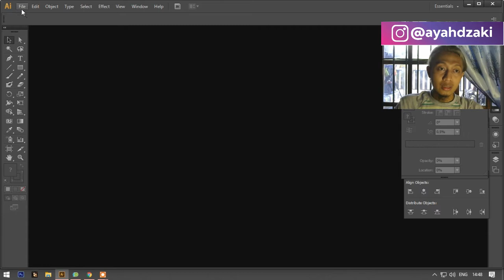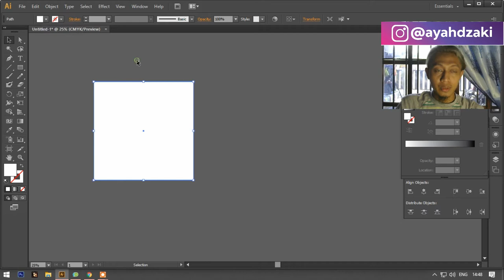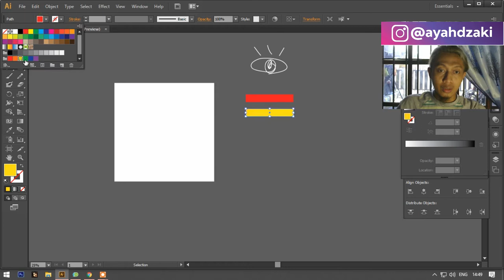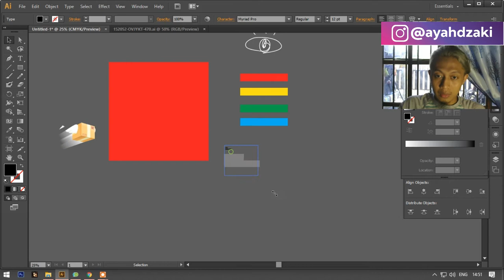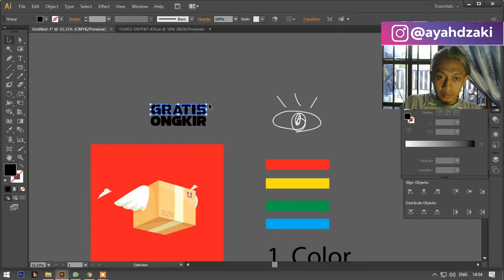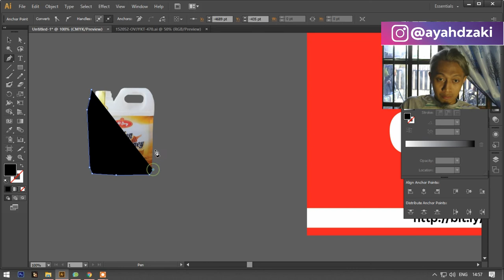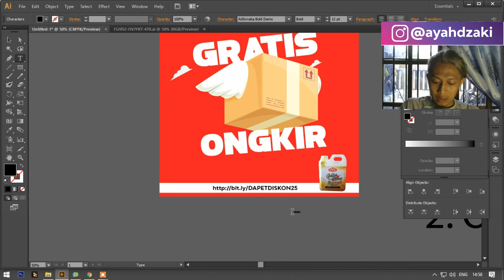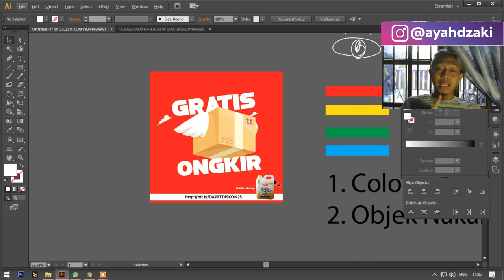Cara Membuat Materi Poster Untuk Beriklan Facebook Ads dan IG ads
Ini sedikit cara membuat poster yang eye catching buat target market di iklan fb ads dan ig ads ya temen temen.

Terima Kasih.